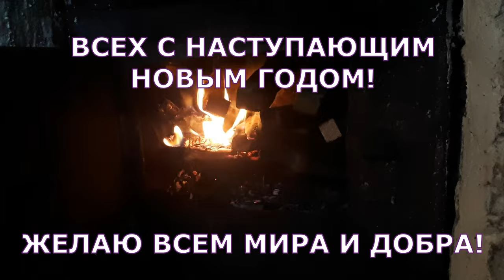Поздравляю всех с наступающим Новым Годом!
Друзья! Поздравляю всех вас с наступающим Новым Годом! Пусть он будет легким, интересным и спокойным. Пусть подарит всем нам счастье, мир, удачу и доброту!!!